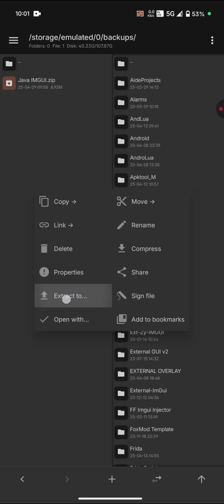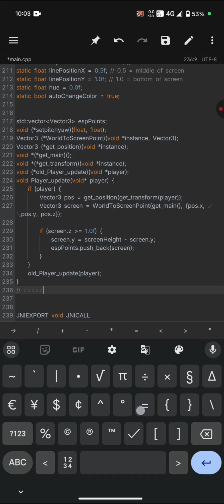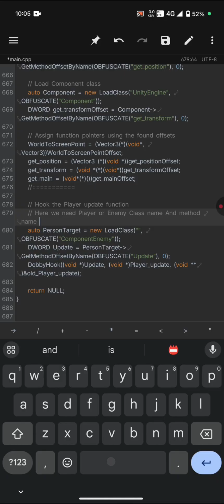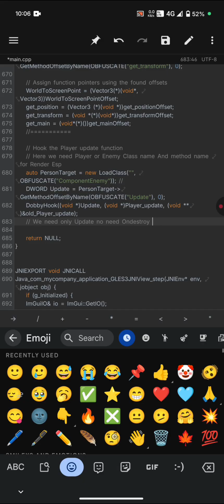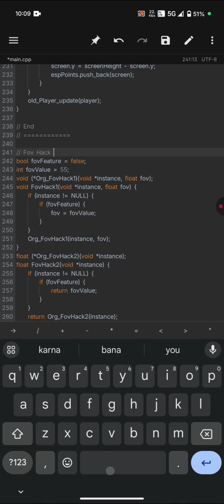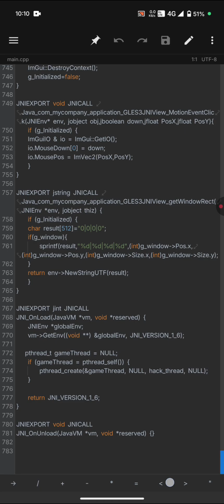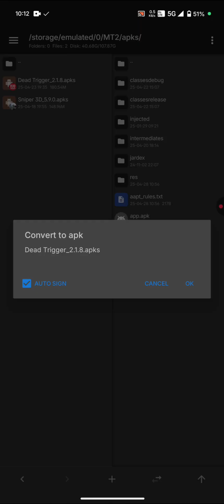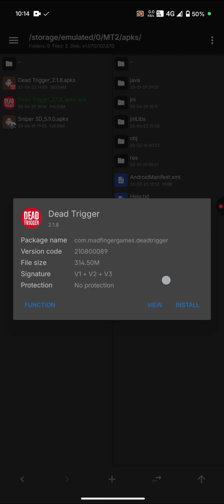JAVA IMGUI Template For All Unity Games | Auto Update Esp And Chams Menu | No Touch Issue.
📌 Java Imgui Template for All unity games ❤️

✅ Download link is in The Comments section.